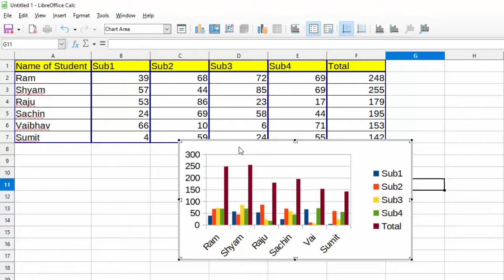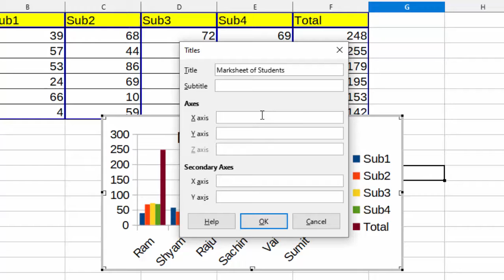How to give chart title in Libre calc@COMPUTEREXCELSOLUTION